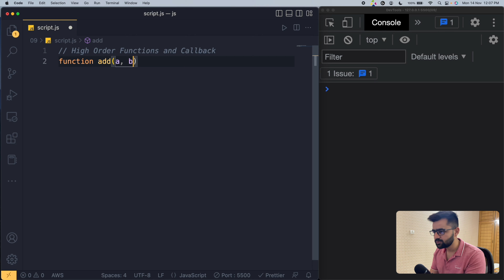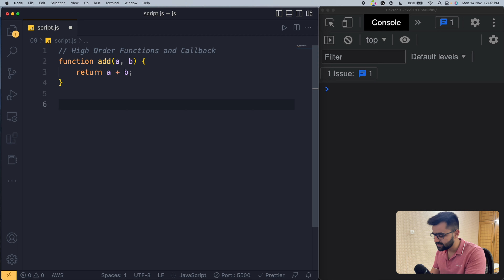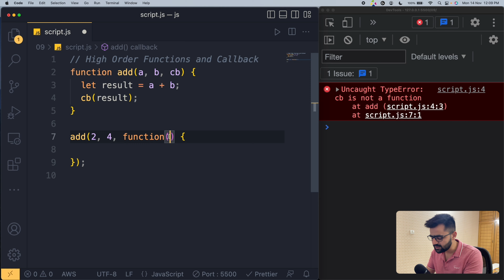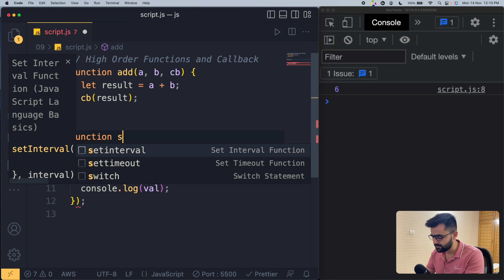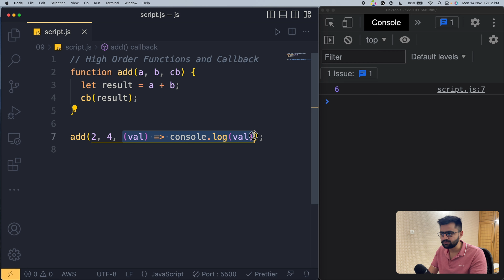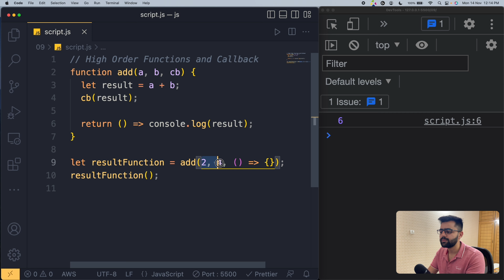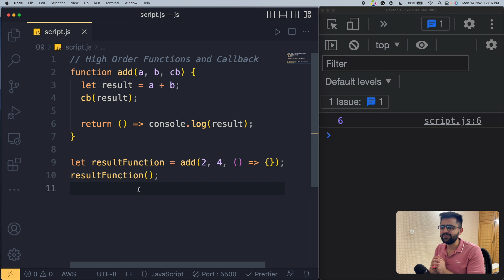High Order Functions and Callbacks in Javascript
Hey Everyone, In this video we are going to understand High Order Functions in Javascript.

Video Titles
What is Javascript?
High Order Functions in Javascript
Callbacks in Javascript